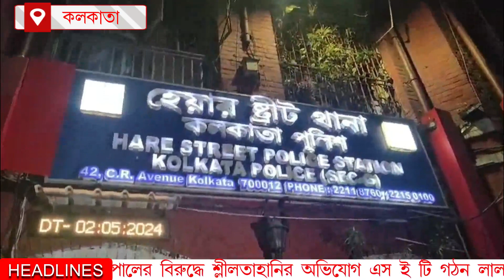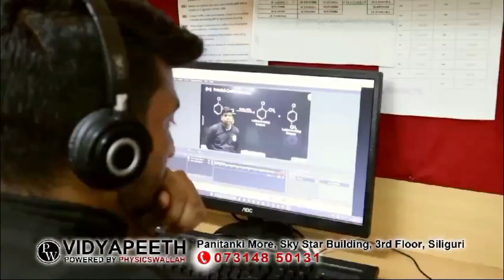রাজ্যপালের বিরুদ্ধে শ্লীলতাহানির অভিযোগ, ‘SET’ গঠন লালবাজারে!